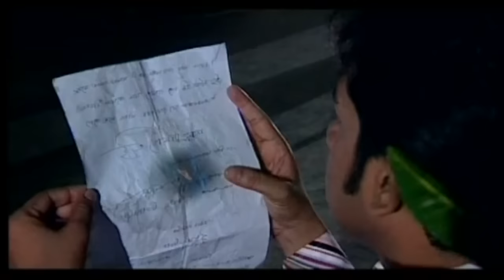Chithi Likheche Bou Amar | Monir Khan | চিঠি লিখেছে বউ আমার | Bangla Video Song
Song: Chithi Likheche Bou Amar | চিঠি লিখেছে বউ আমার
Singer: Monir Khan | মনির খান
Lyrics, Tune & Music: Ahmed Imtiaz Bulbul
Album: Atanar Jibon
Model: Ripon & Maria
Label: Kantho Entertainment